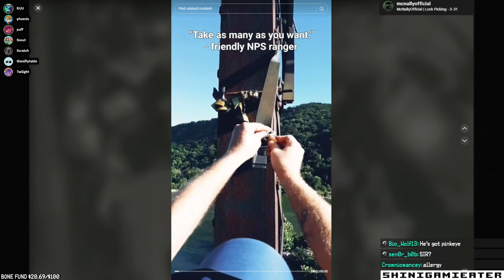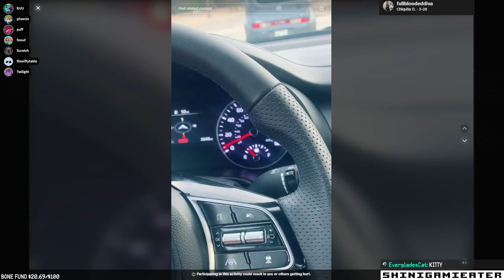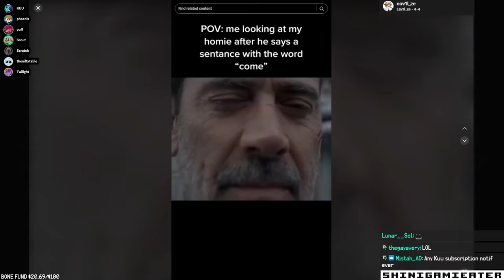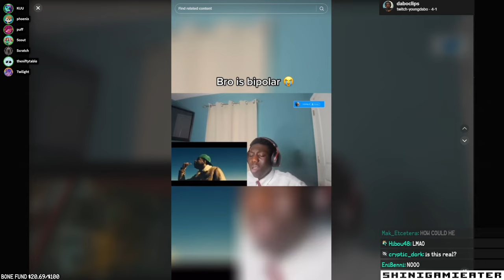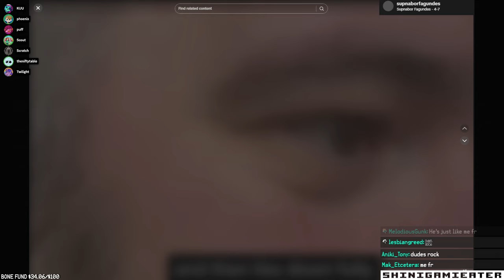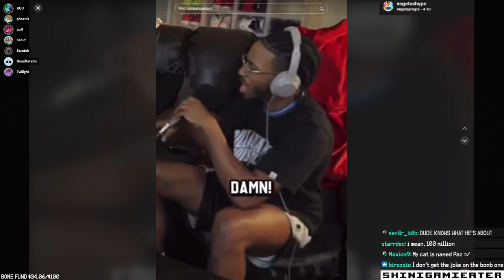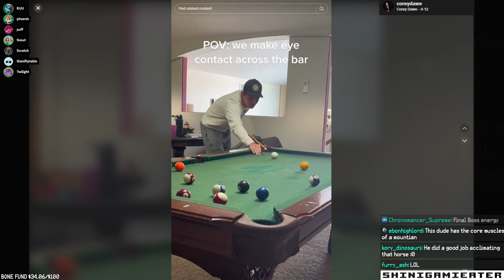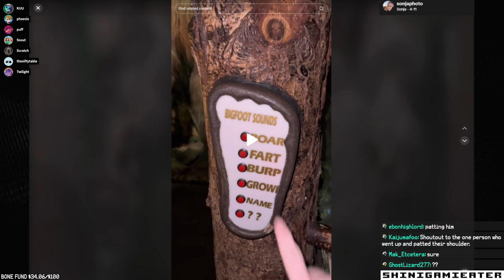WATCH PARTY - watching my tiktok likes part 5 (Stream VOD 11/17/23)